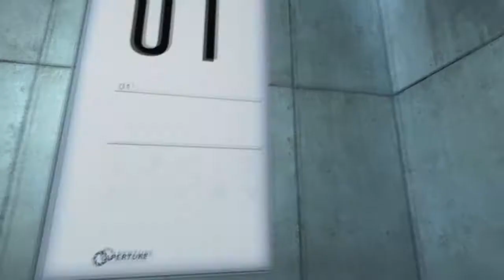(PC) Let's Play Portal Part 1: Dat Toilet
It was full of stuff. Nuff

Press the left trigger = Blue. Press the right trigger = Orange. You
got it? Hell yeah you do, scrub. GOML.